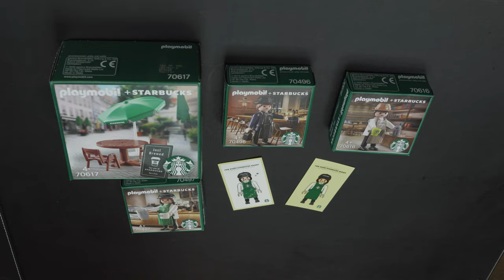2021 스타벅스 플레이모빌 1차 + 2차